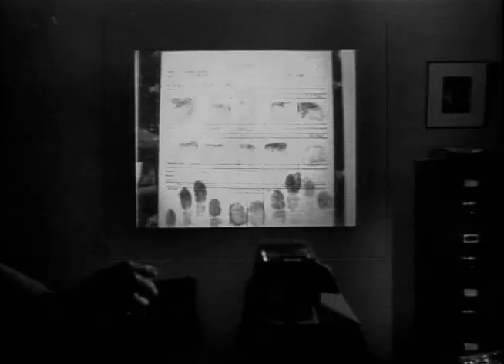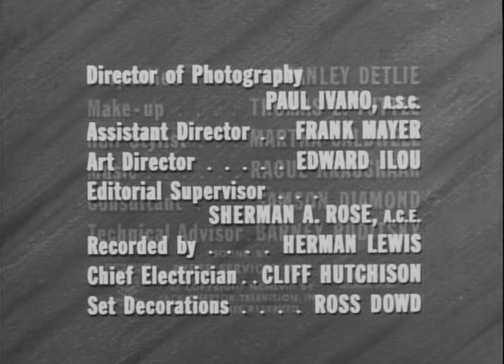The Lawless Years | Season 1 | Episode 1 | Nick Joseph Story (1959)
Barney Ruditsky is a New York City police officer in the Roaring '20s who fights organized crime. The show was loosely based on the real life Rudisky who was a New York police officer during the period.

Director: Allen H. Miner
Writers: Jo Eisinger, Barney Ruditsky
Starring: James Gregory, Robert Karnes, Vic Morrow